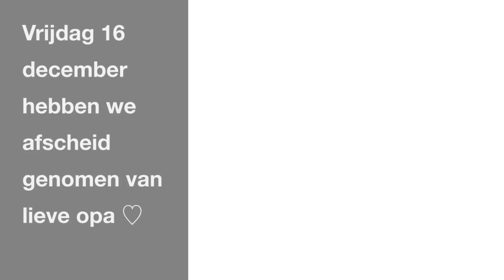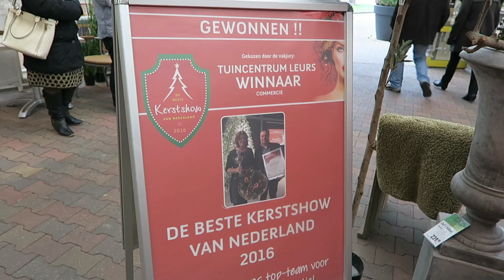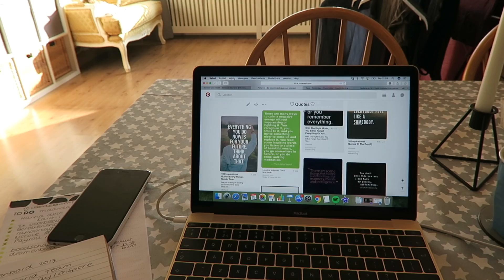Weekvlog #20: 35 weken zwanger ♡ Huisje kerstklaar & eindelijk zwangerschapsverlof!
Ik ben alweer 35 weken zwanger. Deze week pakken we de draad met het vloggen weer op na het afscheid van opa, ga ik met zwangerschapsverlof en maken we ons huisje kerstklaar. En we scoren wat laatste dingen bij de Ikea.

Ik hoop dat jullie de video van week 35 leuk vinden!